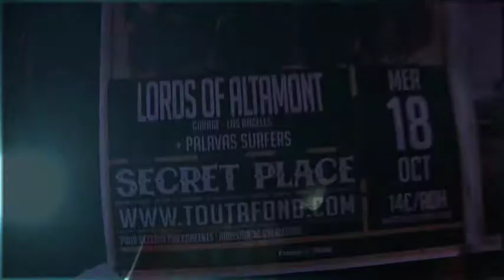ARCHIVES 2017 - THE LORDS OF ALTAMONT à la Secret Place - Mercredi 18 Octobre 2017 - volet 1